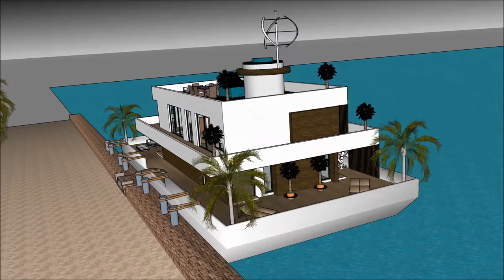Contemporary Houseboat floating in Marina Perth AUSTRALIA Super Mega Yacht Rental luxury Sanctuary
The Contemporary Houseboat floating in Marina Perth AUSTRALIA Super Mega Yacht Rental luxury Sanctuary is made to sustain quality of life:

or elsewhere.

The Contemporary Houseboat floating in Marina Perth AUSTRALIA Super Mega Yacht Rental luxury Sanctuary includes an Extravagant Barge Design ready for the extravagant user to rent the barge Houseboat

The Contemporary Houseboat floating in Marina Perth AUSTRALIA Super Mega Yacht Rental luxury Sanctuary has three level plans with basement underneath it, which consist all the facilities needed for the renter. The Houseboat Barge has a unique modern contemporary design with unique architectural features. It has its own lounge area with gorgeous view of the bay.